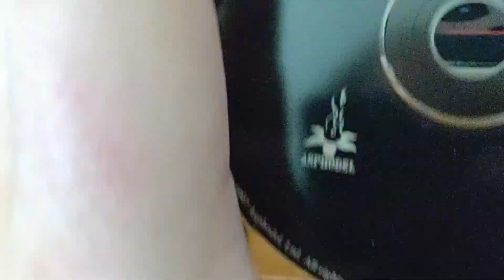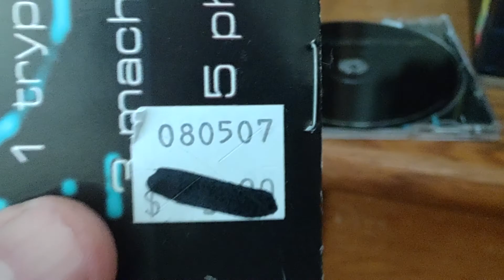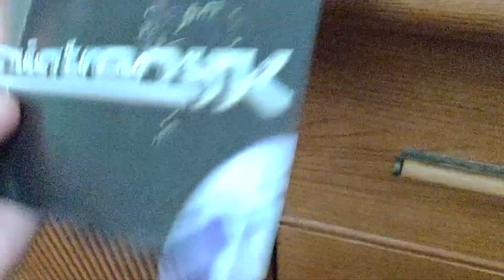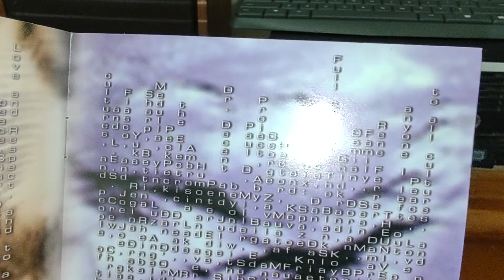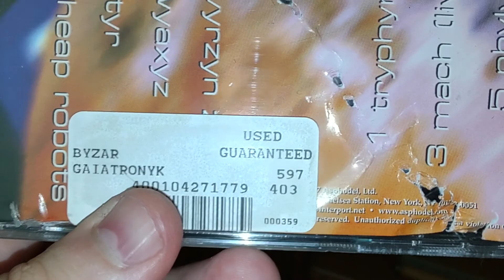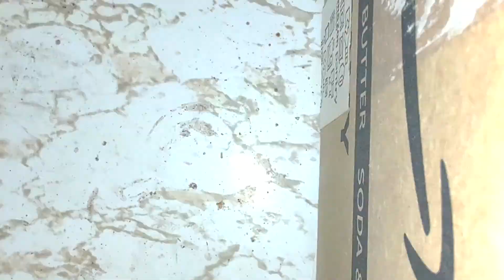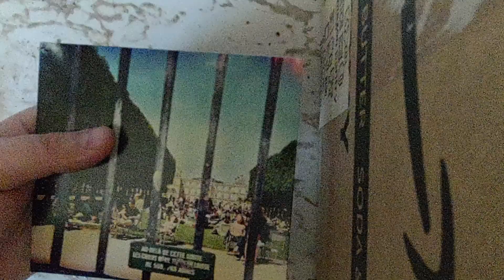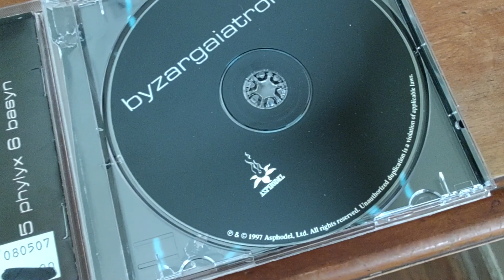OOF (CD came broken)!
I got home and opened the used CD I got and there were cracks in it. it was only a dollar, but still, OOF! I like finding old obscure stuff that I haven't seen before, but not broken like this. I'll see if I can return it and get a refund or credit or exchange it for another CD, but since it's clearance and whatnot, I don't know how that's going to go.